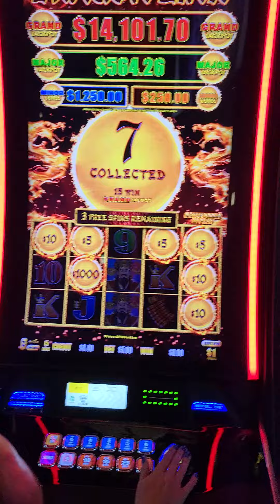Dragon Link $5 Bet Handpay Jackpot (Almost...So Close) Scioto Downs Casino Columbus